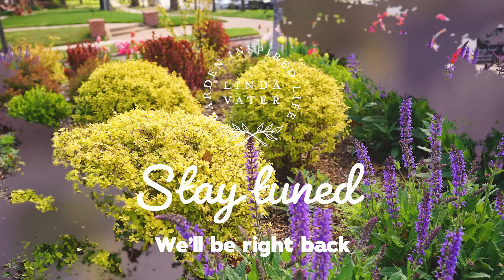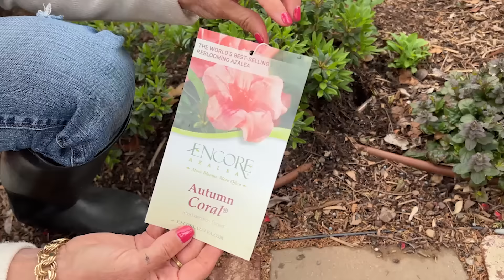Three Easy Must-Have Garden Plants For My Front and Back Yard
Here are three must have plants I am using in my front garden and my back yard. They are tough, easy care, and very reliable. Which means less maintenance for me and less time trying to keep them happy. Check them out!

Sunshine Ligustrum -

Precision Sheers

Garden Tool Box

Platinum Beauty Lomandra

Votive Holders

Solar Tealight Candles

Raised Beds

Red Striped Pillows

Garden Cloches

The Elegant and Edible Garden Book